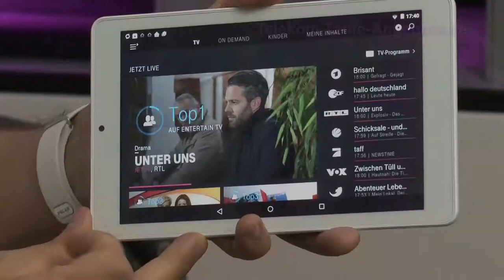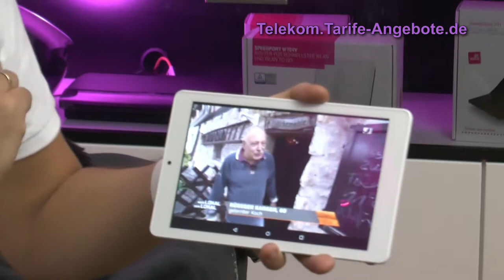Shift to TV Funktion Telekom EntertainTV mobil App / Media Receiver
In diesem Video zeigen wir Ihnen die Telekom Entertain TV Shift-to-TV Funktion - schauen Sie auf dem Tablet oder Smartphone fern und schauen Sie später einfach an Ihrem Fernsehgerät weiter. Auf Knopfdruck wechseln Sie das Bild vom Tablet / Smartphone auf den Media Receiver 400 (MR400) oder 200 (MR200).